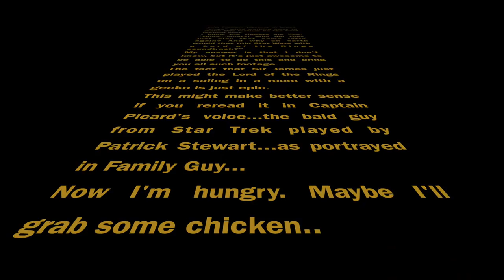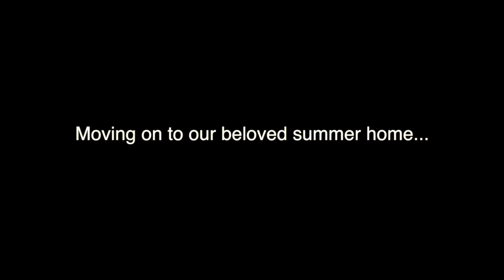Galway Flute Festival - Pre-Festival Day 5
Galway Flute Festival 2016. We are vlogging everyday from the festival, bringing you all the fun and excitement that happens only here in Weggis. Hope you enjoy!!